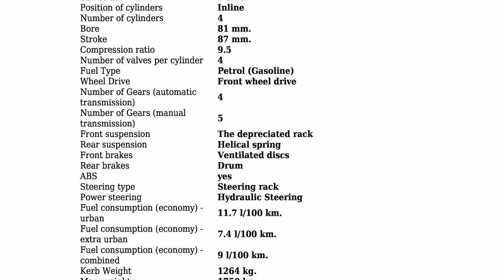Kia - Carens II - 1.8 i 16V (109 Hp) - Technical specifications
Power 109 hp; Coupe type MPV; Fuel Type Petrol (Gasoline); Fuel consumption (economy) - urban 11.7 l/100 km.; Fuel consumption (economy) - extra urban 7.4 l/100 km.; Fuel consumption (economy) - combined 9 l/100 km.; Doors 5; Seats 7; Length 4439 mm.; Width 1709 mm.; Kerb Weight 1264 kg.; Number of Gears (automatic transmission) 4;